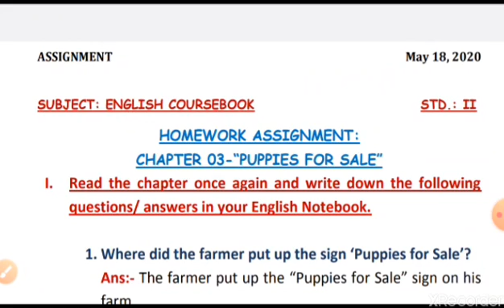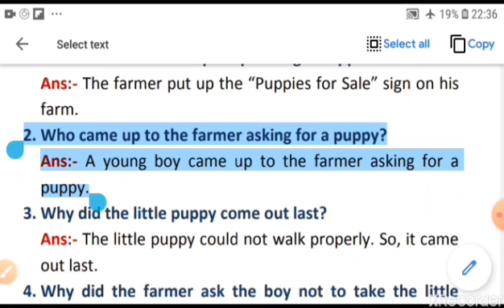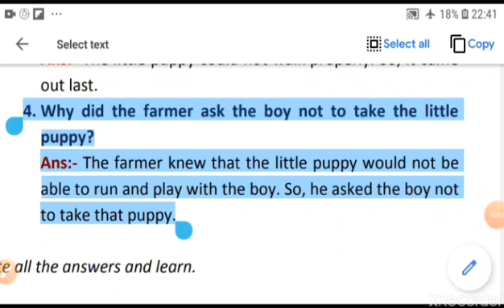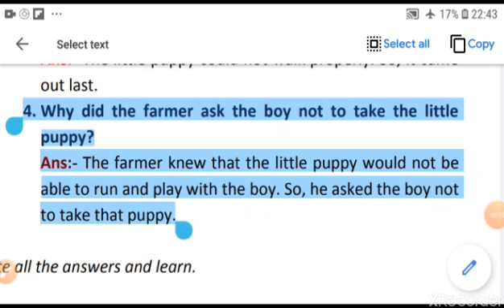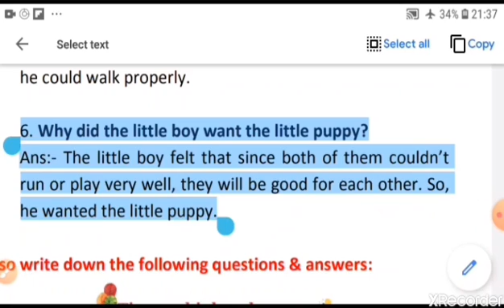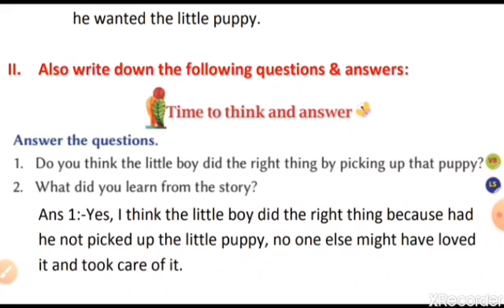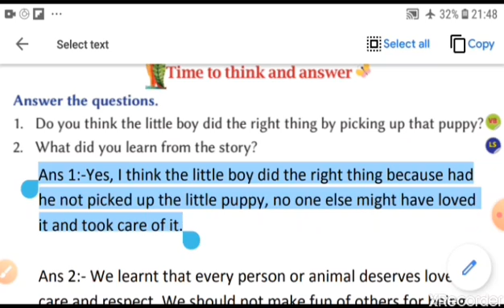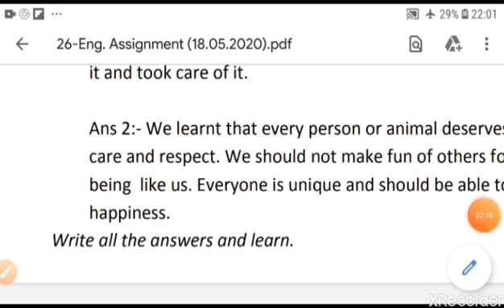Eng C.B-Chap. 3- Q & A- Assign. 26(19.05.2020)